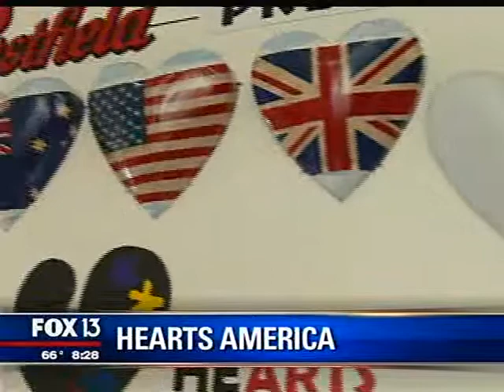Hearts America Launch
Hearts America nationally touring art project